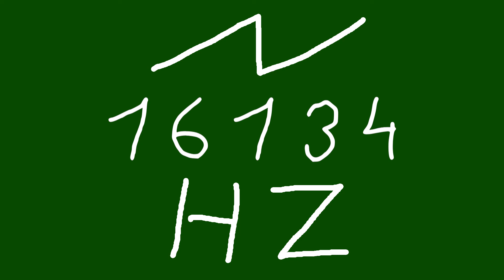16134 hz saw